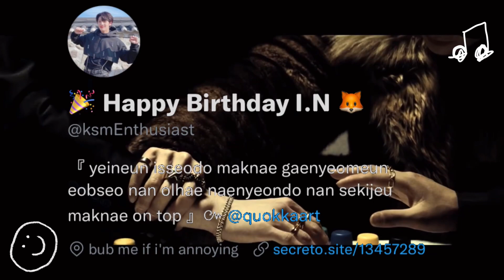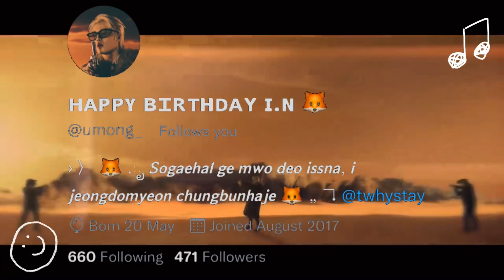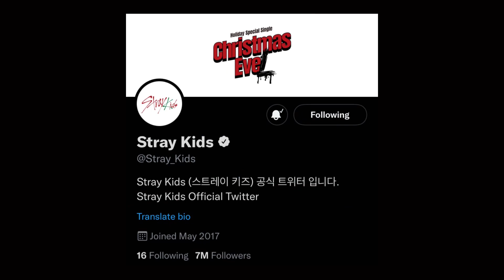I.N - 막내온탑 (feat. Bang Chan, Changbin) (sing in bio on Twitter)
a sing in bio project that held in twitter

edited by @ksmEnthusiast on twitter

original song:
막내온탑 (Maknae On Top) by I.N (feat. Bang Chan, Changbin)